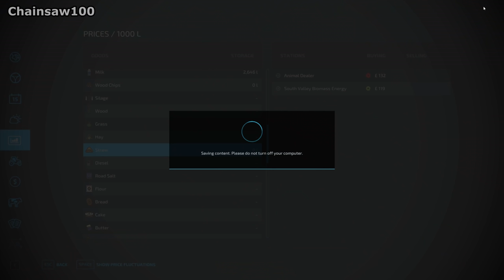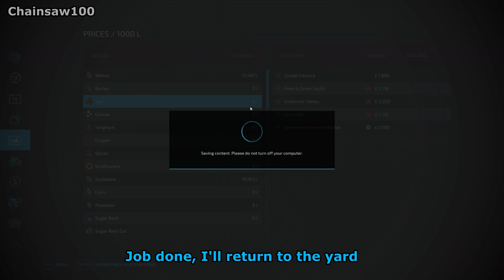STARTING THE COTTON PICKING - Farming Simulator 22 FS22 Elmcreek Ep 105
We start picking our two cotton fields, sell some stuff and pay off our loan.

1: Flo - Molife
2: Flying Away - Onda Norte
3: Flying out - Northside
4: Fool Me - Onda Norte